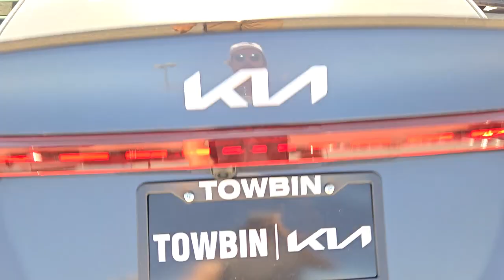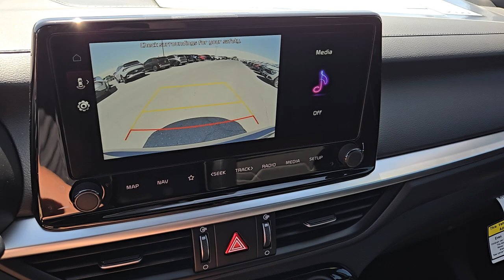2024 KIA FORTE Henderson, Las Vegas, Bullhead City, Centennial, St George, NV F1653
Gravity Gray New 2024 KIA FORTE GT-LINE available in Henderson, Nevada at Towbin Kia. Servicing the Las Vegas, Bullhead City, Centennial, St George, NV area.

Towbin Kia
260 N Gibson Rd

2024 Kia Forte GT-LinebrbrbrShop Local. Buy Online. Be Safe. Drive Happy. Towbin Kia is the number one Kia dealership in Las Vegas for a reason. We have the highest rated and reviewed customer service and the most convenient ways to shop for your New Kia or Used vehicle. Whether youre shopping online or in-store or need a friendly mechanic from our highly rated Service department - our mission is to make the process easy and enjoyable. We create happy customers for life! With Towbin Kia you get the best online experience without sacrificing the local friendly service from experts right here in your community. As your local Kia Dealership in Las Vegas we bring you the best online and in-person experience possible. Towbin Kia is offering exclusive Benefits to order or reserve a brand-new Kia. Rest assured Towbin Kia adds these protections specifically for you so you can have the peace of mind knowing you are protected throughout the entire buying process. 5 Reasons to Reserve Yours Now! Guaranteed Lowest Price Guaranteed 100% Incentive Protection Guaranteed 100% Satisfaction Guaranteed 100% Financing Guaranteed Delivery Dates Certain terms and conditions apply see Towbin Kias website under Pre Order Advantage to learn more about our program for you.brbr28/39 City/Highway MPGbrGravity Gray 4D Sedan 2.0L I4 MPI FWD IVT Price includes: $750 - Kia Customer Cash. Exp. 07/08/2024
Wheels: 17 x 7.0 Alloy,Cloth & SynTex Seat Trim,Radio: 10.25 Display Audio,AM/FM radio: SiriusXM,Primary LCD size: 10.3,Exterior Parking Camera Rear,Auto High-beam Headlights,Apple CarPlay & Android Auto,4-Wheel Disc Brakes,6 Speakers,Air Conditioning,Electronic Stability Control,Front Bucket Seats,Front Center Armrest,Leather Shift Knob,Navigation System,Spoiler,Tachometer,ABS brakes,Alloy wheels,Automatic temperature control,Brake assist,Bumpers: body-color,Delay-off headlights,Driver door bin,Driver vanity mirror,Dual front impact airbags,Dual front side impact airbags,Emergency communication system,Front anti-roll bar,Front dual zone A/C,Front fog lights,Front reading lights,Front wheel independent suspension,Fully automatic headlights,Heated door mirrors,Illuminated entry,Leather steering wheel,Low tire pressure warning,Occupant sensing airbag,Outside temperature display,Overhead airbag,Overhead console,Panic alarm,Passenger door bin,Passenger vanity mirror,Power door mirrors,Power steering,Power windows,Radio data system,Rear seat center armrest,Rear window defroster,Remote keyless entry,Security system,Speed control,Split folding rear seat,Sport steering wheel,Steering wheel mounted audio controls,Telescoping steering wheel,Tilt steering wheel,Traction control,Trip computer,Turn signal indicator mirrors,Variably intermittent wipers